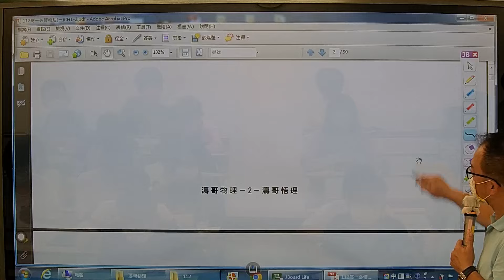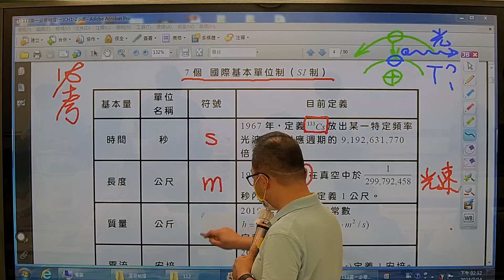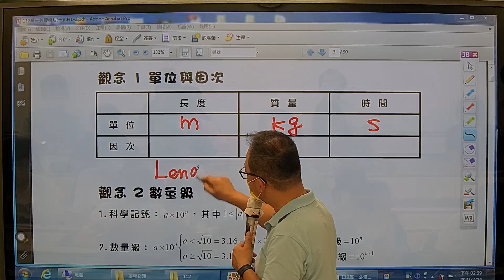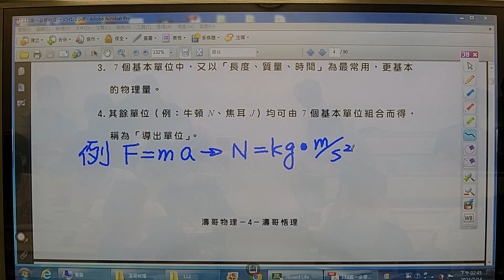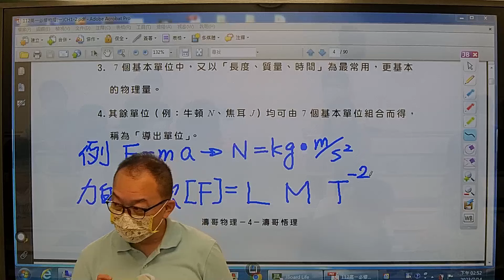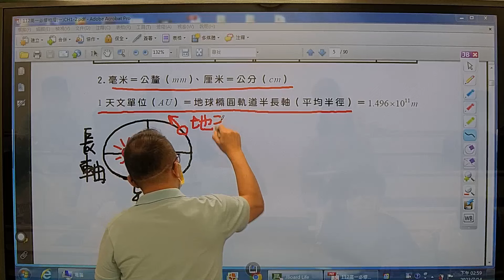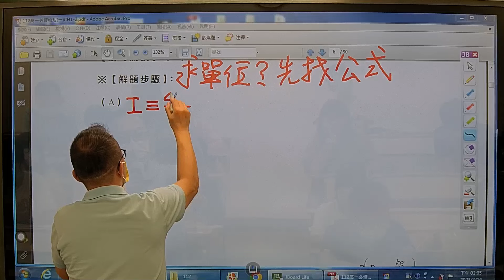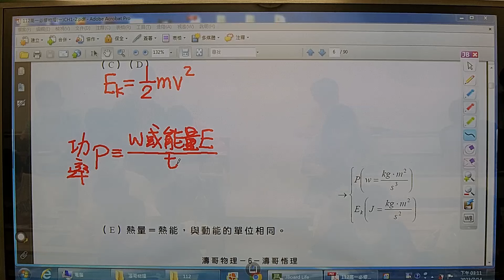112高一上-物理-李濤-超級考試王